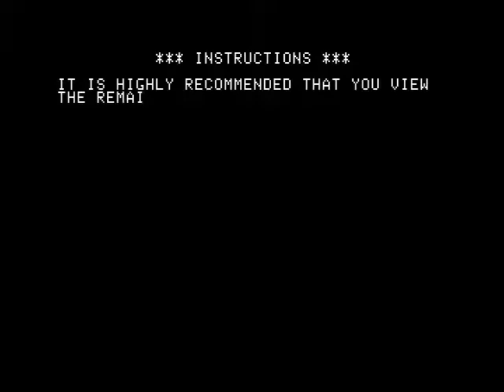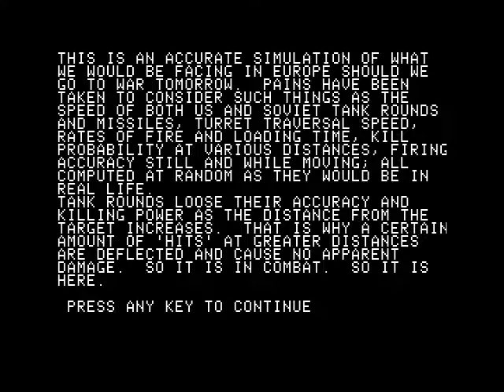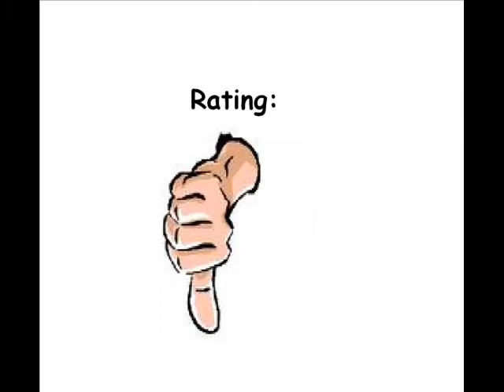Battlesight for the Apple II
In this game you have to destroy tanks with your turret.

Well, the game could have been better.

It isn't quite terrible, but still...

The loading times are extremely long, even for an Apple II game, the cursor is so slow and what the hell...the game doesn't go on if there is one tank that you have NOT destroyed...